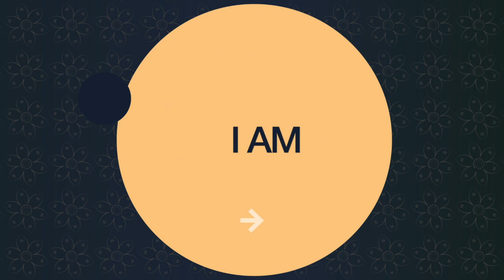Overcoming Obesity - Testimonial